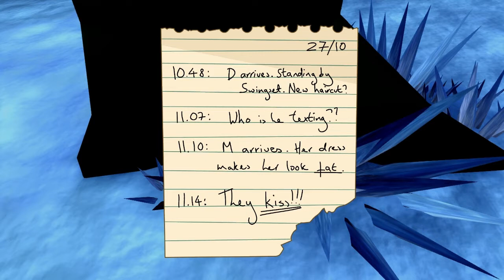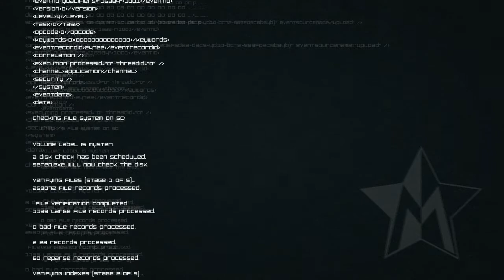LP: Master Reboot (4) - This game is starting to mess with me...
Hello people! I'm WaitWhat and I start acting paranoid in this episode...and it is great! I guess I have to thank the game for crashing or else I wouldn't have even had the chance to become paranoid this time.